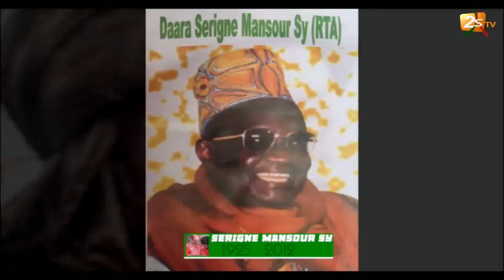DOCUMENTAIRE SUR SERIGNE MANSOUR SY BOROM DARAA J